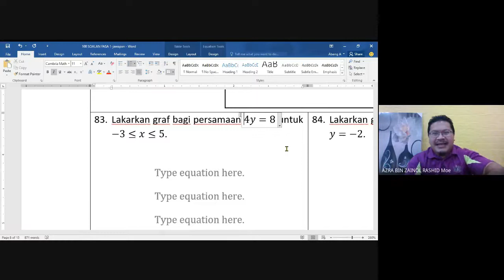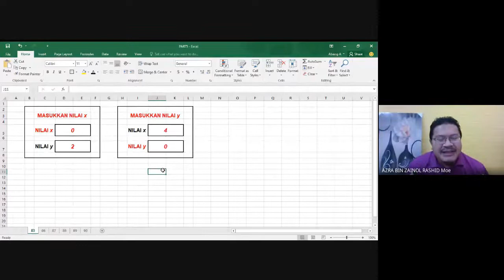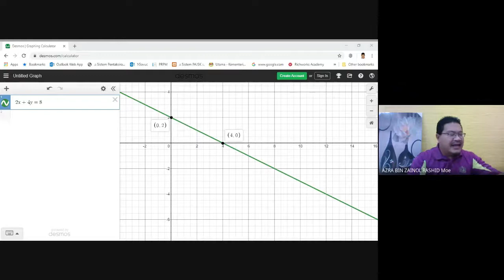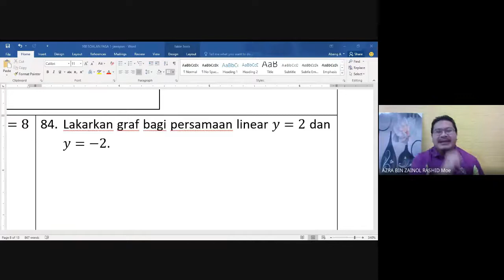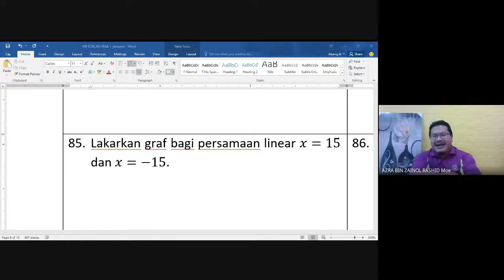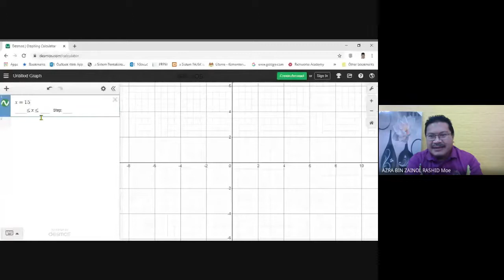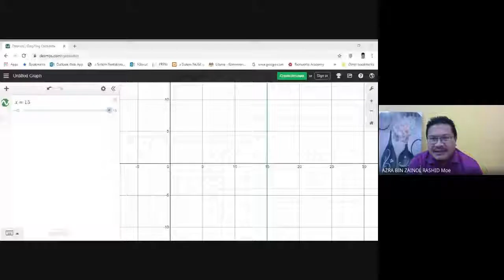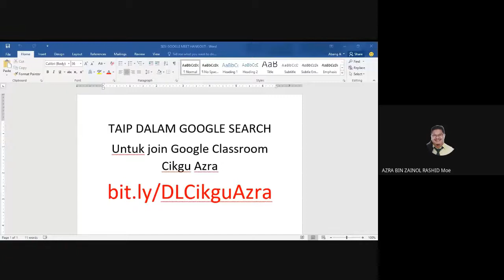Asas Matematik Bersama Cikgu Azra Part 5 - Kemahiran Graf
Selamat datang ke Grup 100% Lulus Matematik Tambahan.  Grup ini diwujudkan khas untuk mereka yang sentiasa merasakan Matematik Tambahan itu susah untuk LULUS.